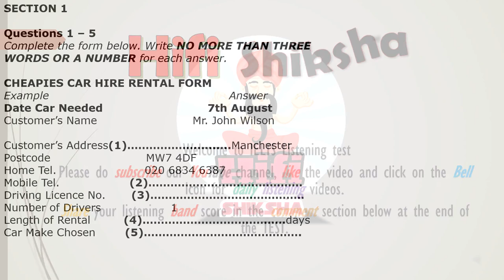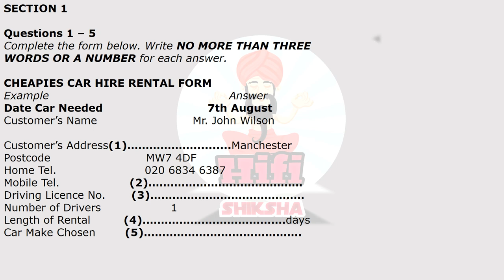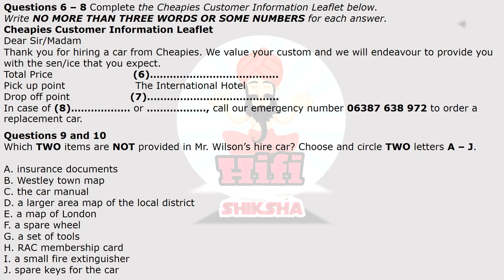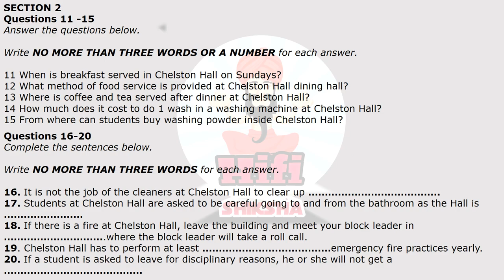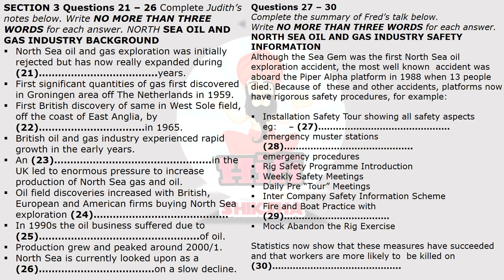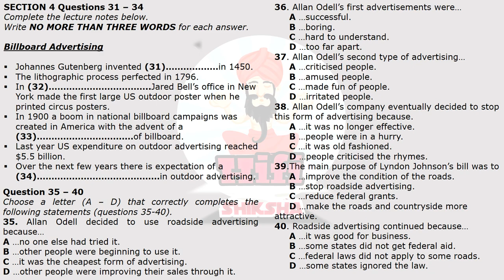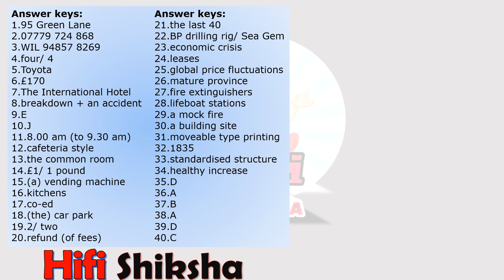IELTS LISTENING PRACTICE TEST 2020 WITH ANSWERS | CAR HIRE RENTAL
channel name: Hifi shiksha

To help you with your IELTS preparation, here are some tips for the listening test.
TIP #1 Take care of spelling. If you spell a word incorrectly, it will be marked as incorrect.

ANSWER

1.95 Green Lane

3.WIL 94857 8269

4.four/ 4

5.Toyota

6.£170

7.The International Hotel

8.breakdown + an accident

9.E

10.J

11.8.00 am (to 9.30 am)

12.cafeteria style

13.the common room

14.£1/ 1 pound

15. (a) vending machine

16.kitchens

17.co-ed

18.(the) car park

19.2/ two

20.refund (of fees)

21.the last 40

22.BP drilling rig/ Sea Gem

23.economic crisis

24.leases

25.global price fluctuations

26.mature province

27.fire extinguishers

28.lifeboat stations

29.a mock fire

30.a building site

31.moveable type printing

32.1835

33.standardised structure

34.healthy increase

35.D

36.A

37.B

38.A

39.D

40.C

NOTE: In the IELTS exam, you will have 10 minutes to copy your answers to the official IELTS listening test answer sheet.